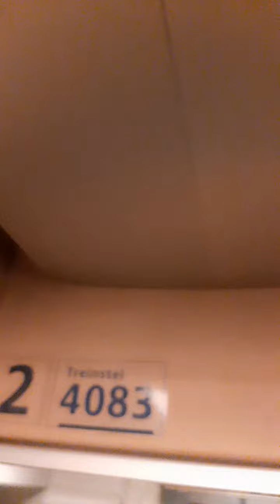Ronde door de icm 4083